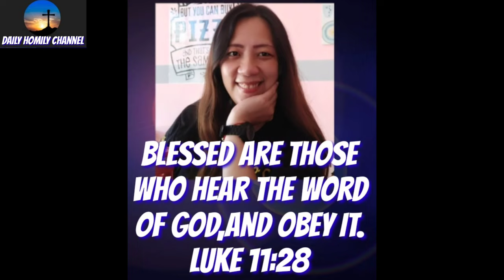Power does not corrupt people,its people that corrupt power - tuesday homily by - Bishop Abet Uy -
Come & join us! let's hear this very inspiring homily by  - Bishop Abet Uy -